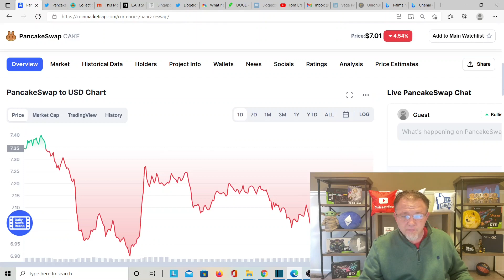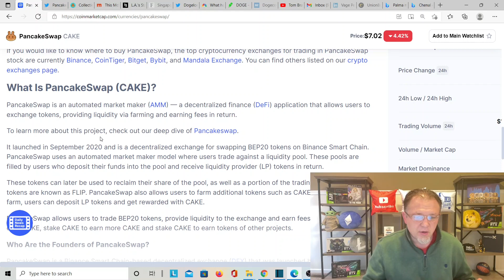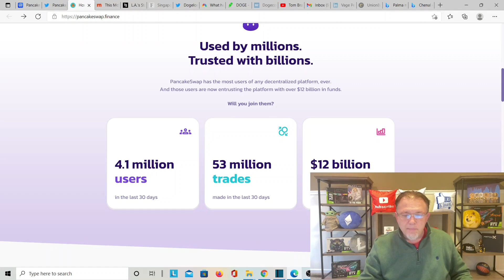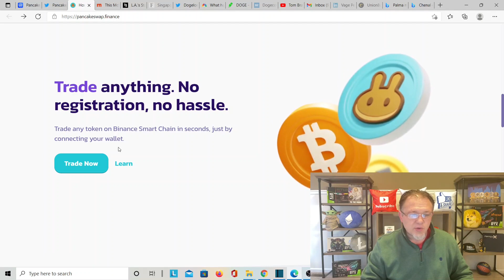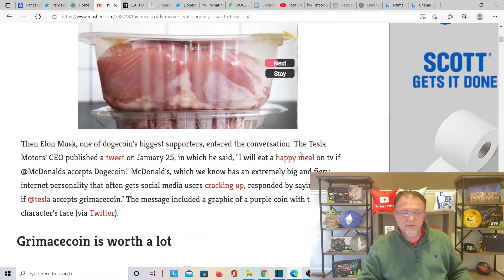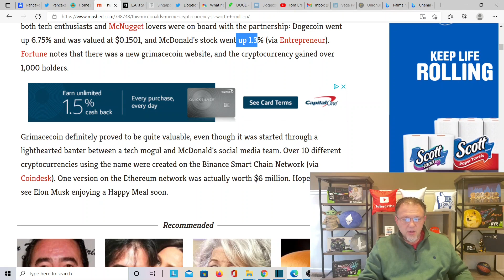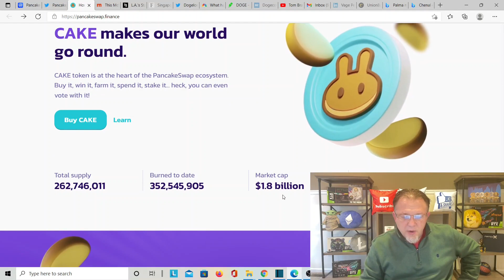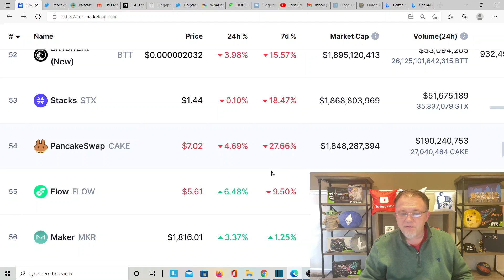Pancake Price Prediction 2022! Pancake Crypto Buying the deep! Mcdonald and Crypto this year!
Today we Talk about Pancake Swap and is this a great time to get in and Mcdonalds trying to get into crypto lot of great stuff about Crypto.